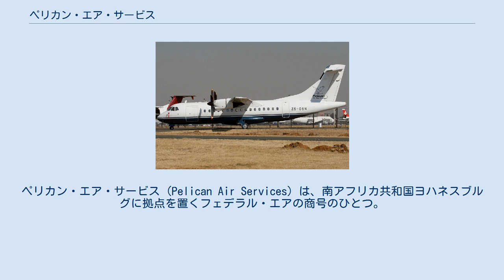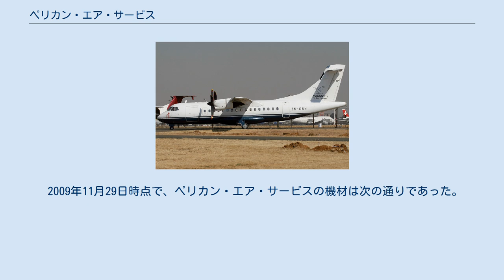ペリカン・エア・サービス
ペリカン・エア・サービス (Pelican Air Services) は、南アフリカ共和国ヨハネスブルグに拠点を置くフェデラル・エアの商号のひとつ。
このブランドは程なくして使用されなくなり、その後はフェデラル・エアの名で運航が継続されている。
 ペリカン・エア・サービスは定期便の運航をおこなっていた。
拠点空港は、ヨハネスブルグのO・R・タンボ国際空港であり、他にもクルーガー・ムプマランガ国際空港と、 モザンビークのビランクーロ空港をハブ空港としていた。
 この航空会社は、PWD Farquhar が、 TTA Mozambique と提携して、1990年代後半に設立した。
2001年、JF Pienaar が出資して、PWD Farquhar (67%)、JF Pienaar (33%)) という保有比率となり、2007年3月時点では19人の従業員がいた。
 ペリカン・エア・サービスは、ヨハネスブルグからビランクーロへの路線を運行しており、モザンビークの航空会社 ASAS de Moçambique との提携によって、さらにその先のバザルト諸島へも路線を伸ばしていた。
 ペリカン・エア・サービスのATR 42。
 2009年11月29日時点で、ペリカン・エア・サービスの機材は次の通りであった。